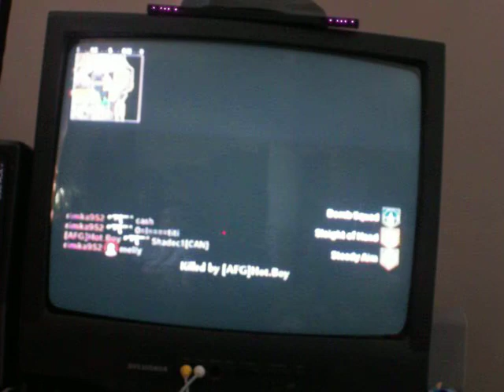Wii WaW gameplay #23 Arisaka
June 3

i play WAW on demand, so send me a msg and ill switch to WAW. otherwise im on black ops with a reletivley full friends list 98...